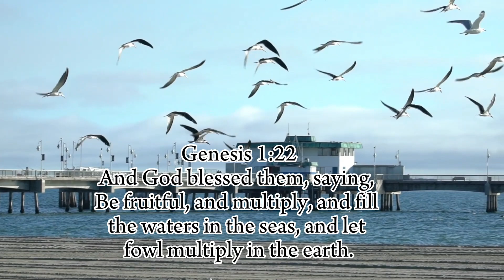Genesis 1:22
A Bible reading